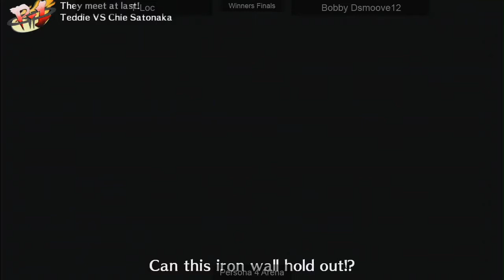Rebel Up X 3 P4A Winner's Finals | T-Loc(TD) Vs. DSmoove12(CH)